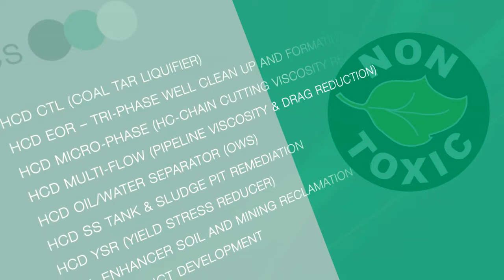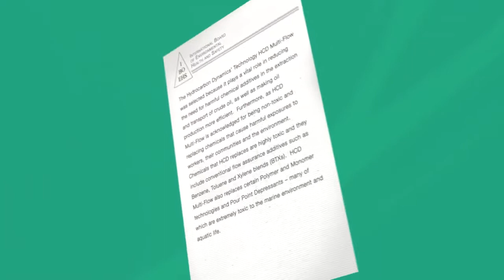Hydrocarbon Dynamics | Coal and Oil Sludge Reliqufication Technologies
Hydrocarbon Dynamics is global oil, coal, and gas technology company based in Hong Kong and the Cayman Islands.  Our core objective is to improve the production and financial performance of our customers while ensuring the principles of safety and environmental responsibility without reducing product or process effectiveness.

The majority of our technologies are chemistries and bio-solutions and our main technology processes and formulas utilize non-toxic and environmentally friendly products.

In 2012 the Hydrocarbon Dynamics' Multi-Flow product line won a Safety Product of the Year award. The  International Board of Environmental Health and Safety has awarded HCD Multi-Flow the Safety Product of the Year.

In a letter sent to HCD the IBOEHS stated:

The Hydrocarbon Dynamics' Technology HCD Multi-Flow was selected because it plays a vital role in reducing the need for harmful chemical additives in the extraction and transport of crude oil, as well as making oil production more efficient.  Furthermore, as HCD Multi-Flow is acknowledged for being non-toxic and replacing chemicals that cause harmful exposures to workers, their communities and the environment.  Chemicals that HCD replaces are highly toxic and they include conventional flow assurance additives such as Benzene, Toluene and Xylene blends (BTXs).  HCD Multi-Flow also replaces certain Polymer and Monomer technologies and Pour Point Depressants -- many of which are extremely toxic to the marine environment and aquatic life.